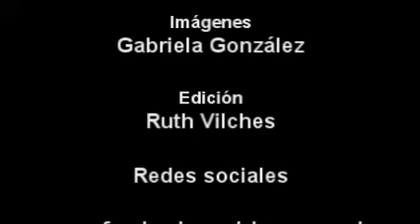retiro de sanacion.MP4